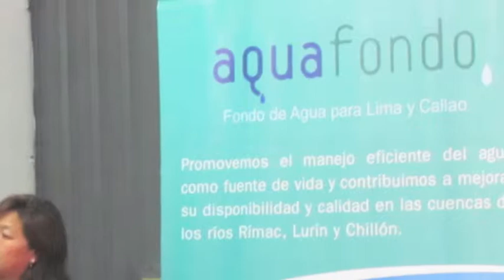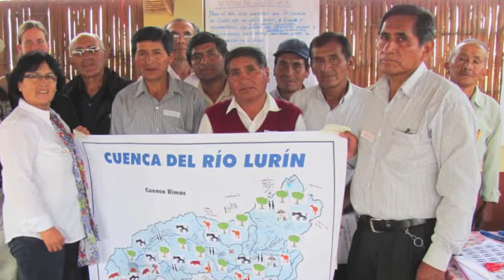Water for Lima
Sonja Bleeker works for Aquafondo in Lima, Peru.